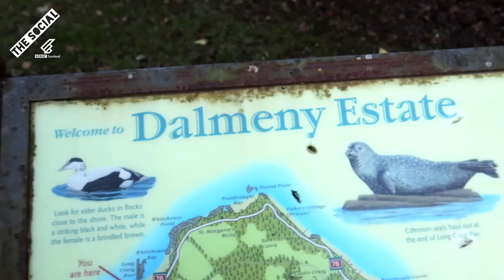A Castle For Christmas | Dog Friendly Scotland | BBC The Social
A wee dog walk to Dalmeny House, the actual castle from Netflix’s "A Castle for Christmas".

Video by Fiona McBride